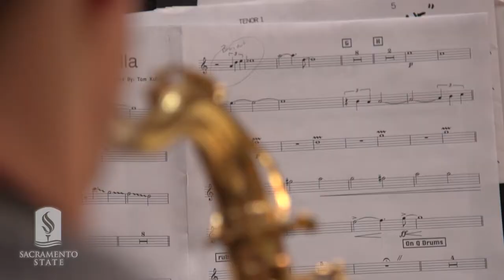Jazz Ensembles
Sac State's jazz players know how to wail. Come by and see them this Thursday at 8 p.m. in the Music Recital Hall with special guest bassist Rick Shaw. It's $10 general admission, $7 for seniors and just $5 for students. Tickets are available at the University Ticket Office 278-4323,